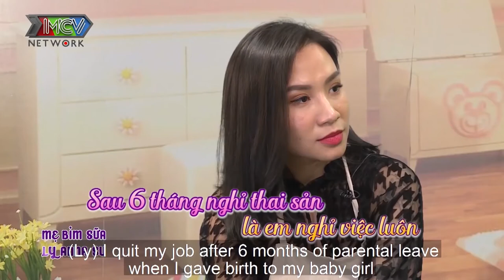Mẹ bỉm sữa Việt khiến CHỒNG TÂY hốt hoảng vì bất ngờ thông báo 2 VẠCH BẦU LẦN 2